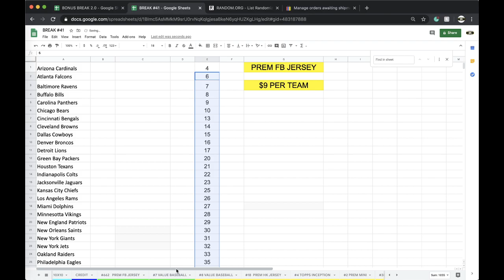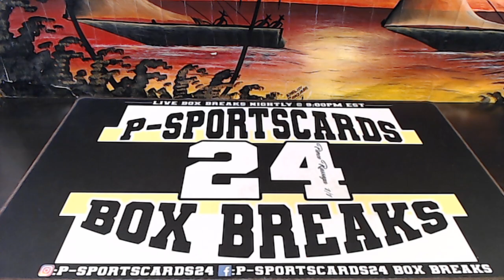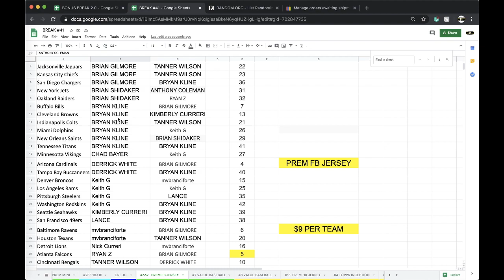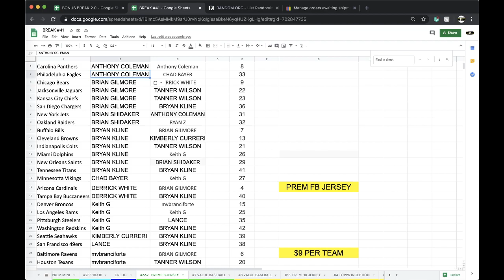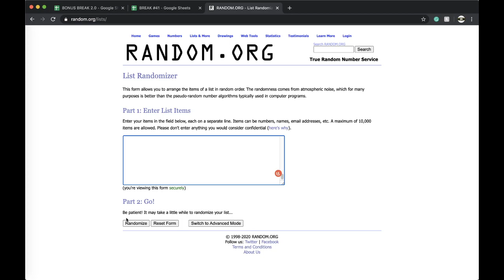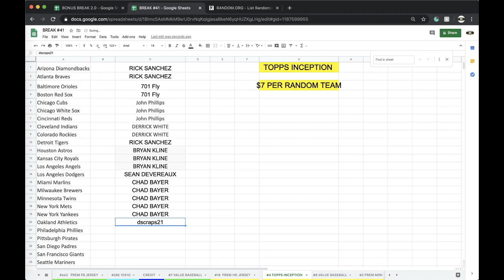BREAK #662 | 2020 P-SPORTSCARDS24'S PREMIUM AUTOGRAPHED FOOTBALL JERSEY LIVE BOX BREAK